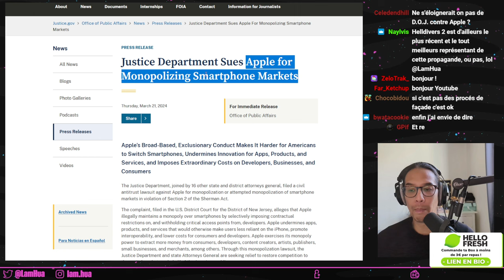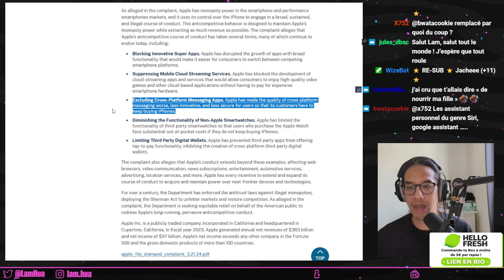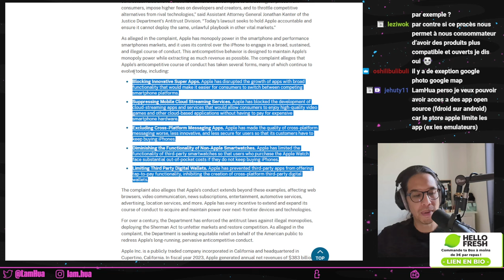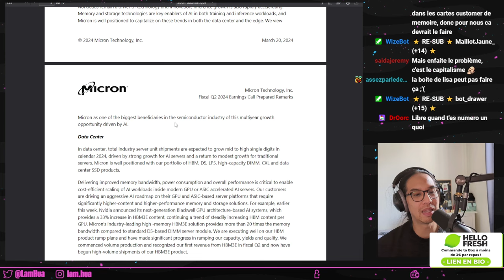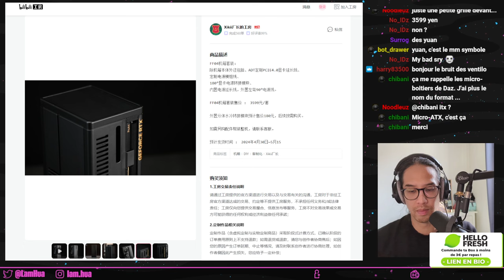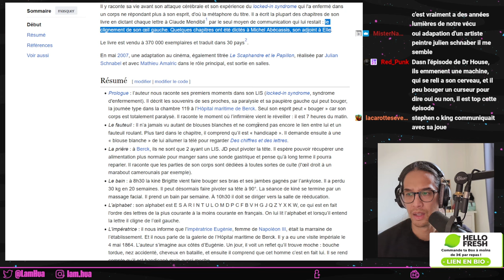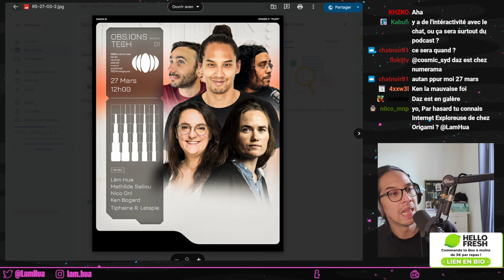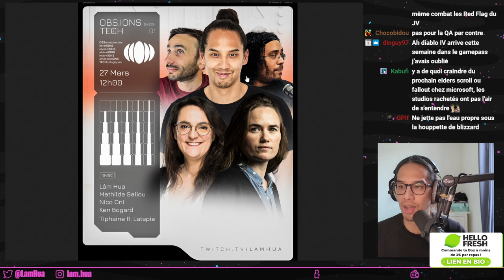obs.ions.tech arriveeeeeee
Replay du Lundi 25 Mars 2024, avec bien sûr le procès intenté par le Département de la Justice américain contre Apple et ses pratiques jugé monopolistiques.
Et je peux enfin vous annoncer mon Talk Tech, OBSIONSTECH !

GAMING